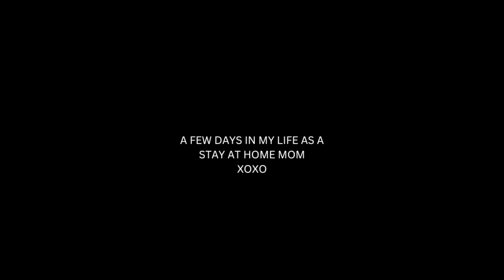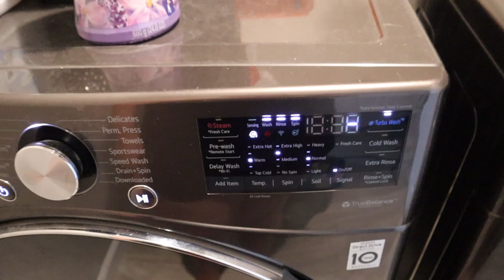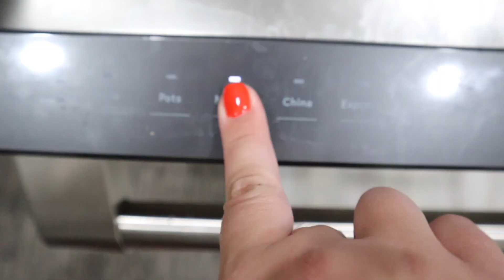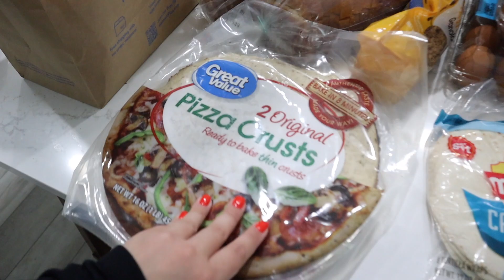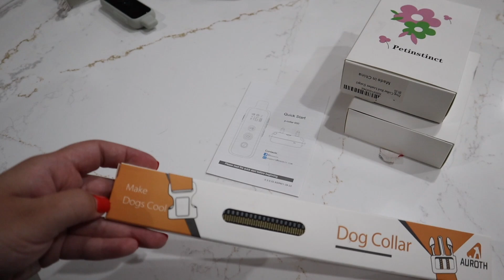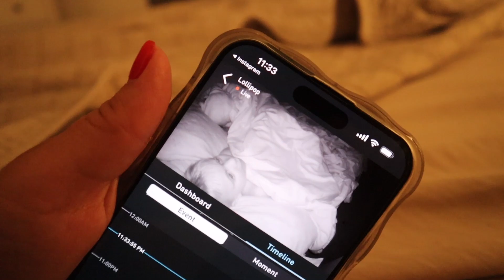A FEW DAYS IN MY LIFE | Maria Mertens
WELCOME TO A FEW DAYS IN MY LIFE AS A MOM OF TWO! TAKING MY NEPHEWS BACK HOME + MY NIGHT ROUTINE! I HOPE YOU ENJOY!